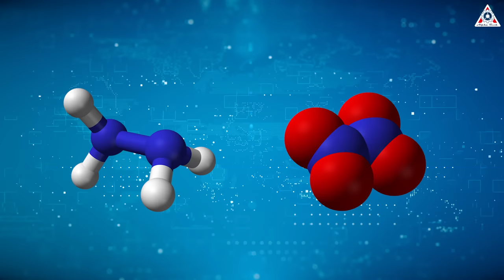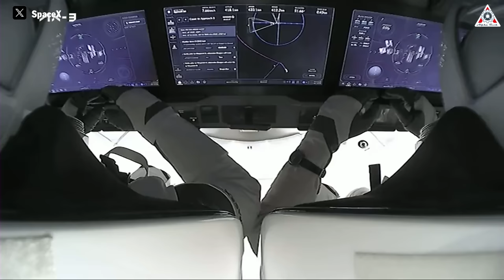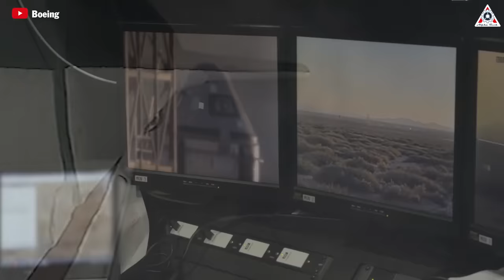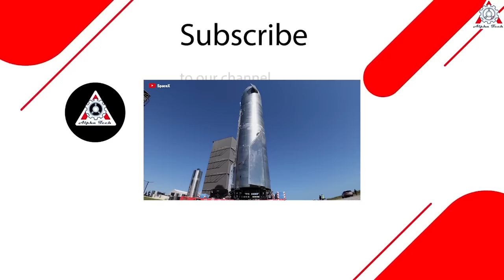SpaceX BIG Change for Dragon Reusability is totally HUMILIATED Starliner and Soyuz...!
0:00  Introduction
1.59  The future of Crew Dragon Endeavour
4:23 Flight Test Program
6:01 How did Crew Dragon go through the certification process?
9:00 Conclusion
Launching cargo and crew dozens of times, with 5 times being reused might sound ordinary if you stand from SpaceX's perspective. But it's something that SpaceX's competitors, Soyuz and Starliner, cannot achieve. Soyuz launches frequently but lacks reusability, while Starliner is still struggling to launch its first crewed flight.
SpaceX BIG Change for Dragon Reusability is totally HUMILIATED Starliner and Soyuz...!Therefore, after SpaceX conducts Crew-8 and undocks Crew-7, I believe now is the appropriate time to discuss Dragon's reusability and how SpaceX has humiliated its competitors.
Let’s find out on today’s episode of Alpha Tech:
SpaceX BIG Change for Dragon Reusability is totally HUMILIATED Starliner and Soyuz...!The space frontier can't be settled with throwaway rockets and spacecraft. Recognizing this and pursuing a philosophy of reusability, SpaceX has achieved remarkable milestones throughout its tenure. By safely ferrying astronauts to the International Space Station aboard a previously flown Dragon spacecraft, SpaceX has demonstrated the capabilities they deem essential for significantly reducing the extraordinary costs associated with human spaceflight, while also contributing to ushering in a new era of autonomy for the entire U.S. aerospace industry.